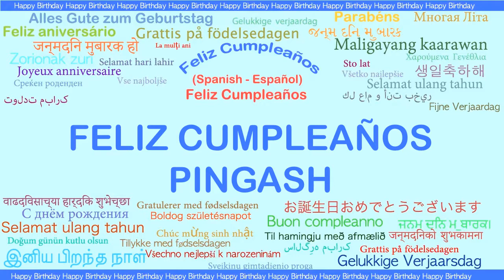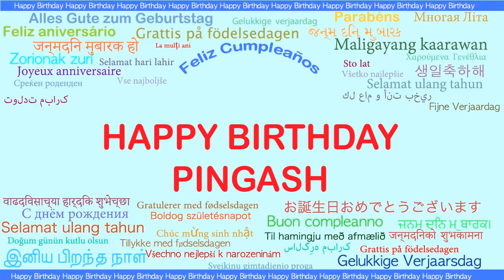Pingash Languages Idiomas - Happy Birthday